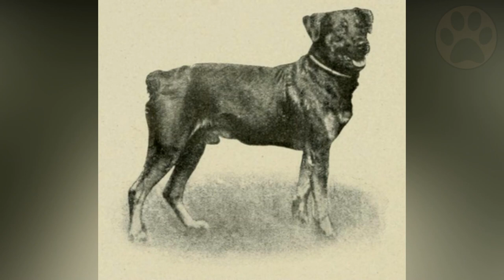Rottweiler Dog Breed - Top 10 Facts | Dog World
Consider getting a Rottweiler dog breed? Watch this video and learn the top 10 facts about the Rottweiler dog breed.